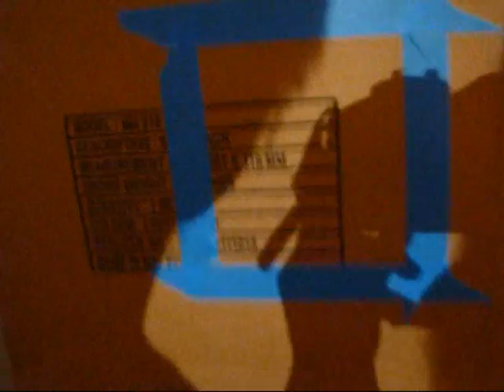Nerf Air Tech 2000/Super Soaker Integration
I put a Nerf Air Tech 2000 inside my Super Soaker 50.
It has a custom PETG breech, plugged pump and firing pin linked to trigger.
It has a pretty good ROF and is extremely accurate. Ranges are in the 90s.
Ultimately I wanted to make it resemble a SM5k.

(p.s idea was partly taken from jerm781)